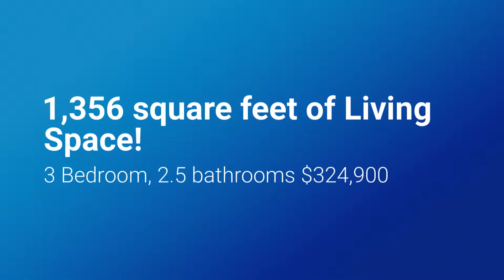5240 S. McVicker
Awesome 3BR 2.5 Bath Brick Raised Ranch w/ Side Drive!